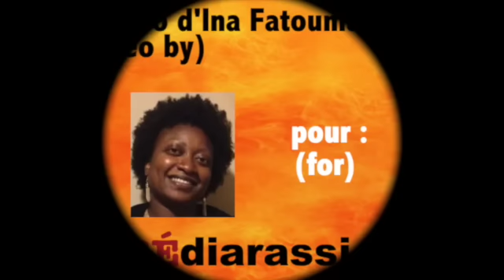Laye Sety Sidi Dioubaté - Toumana (reprise de la chanson popularisée par Djènè Doumbia)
This video is about laye sety sidi dyoubate - toumana (Reprise)